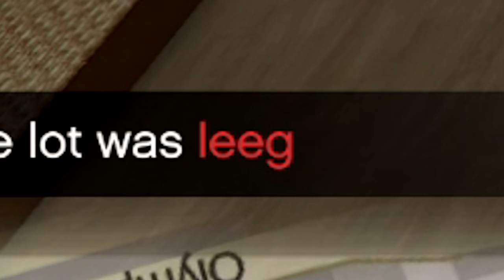Ik word UITGESCHOLDEN door een KIND... - GTA 5 Roleplay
🎮IGN Info:
Steam: LikeAWalnut
EpicGames: LikeAWalnut
Minecraft: LikeAWalnut
Origin: LikeAWalnut
PSN: Mrwalnutt
Rockstar: LikeAWalnoet
Roblox: MonteurDeurHenkie